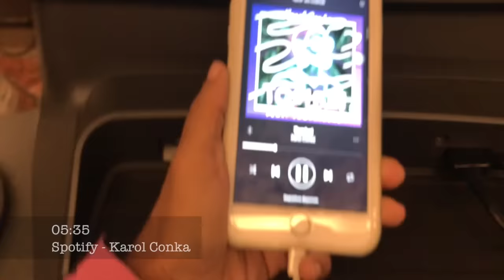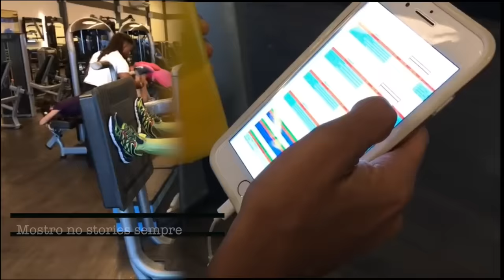Treino e Alimentação para redução da gordura e ganho muscular l Up Date l Tati Sacramento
Então se você quiser inspiração para conseguir um qualidade muscular focado no tônus muscular, e não necessariamente no crescimento da massa muscular. Mostro minha rotina de treino desenhada pelo coach Leonardo Santigo - Instagram @leonardosantiago_personal e a alimentação sob orientação de Haroldo Lordelo - @haroldonutri ... Veja as outras playlists de treino em casa, fitness, receitas funcionais e outros assuntos do meu universo saudável para a mente, o corpo e a alma.

☆ ↓ ☆ ULTIMOS VÍDEOS ☆ ↓ ☆
Assista minha playlist de Exercícios em Casa, Fitness e Receitas Fit

☆ ↓ ☆ Me encontre aqui também - Mídias Sociais ☆ ↓ ☆

NOVA FAN PAGE - Tati Sacramento Blogueira
FanPage: tati sacramento
Periscope: Tati Sacramento

Olha o trecho desse post - Uma das mamães fitness da lista é a jornalista e empresária Micheline Masiole, nas redes sociais é conhecida como a “mamãe 100% Fitness, Zero Plástica”, que tem cerca de 9% de gordura no corpo. Aos 35 anos, acredita que querer é poder e se diz sedentária até os 31 anos. Hoje mãe de Cid, 9 anos, Téo, 7 e Édi, 2, engordou com as três gravidez 87 quilos.  Admite que demorou para gostar de academia, mas após um ano, ao ver os resultados em seu corpo, tomou gosto e não parou mais. No Instagram tem mais de 330 mil seguidores. Admite que conciliar trabalho, família e casa é bem puxado, mas com organização consegue superar as dificuldades. Dica da Michele: “Planejar e preparar marmitas para não comer besteiras”.

Canal onde compartilho experiências sobre Lifestyle,  saúde, fitness e beleza.